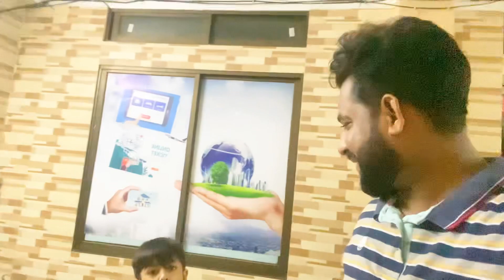Home Vlog | আয়ান পাখি প্রেমী । Ayans firm